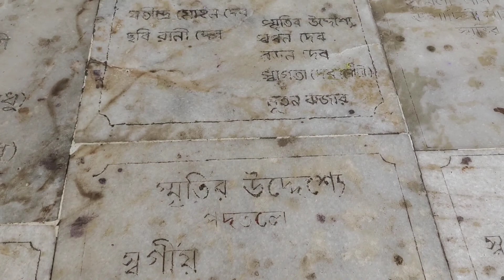Ngasidi family ga koirure/ Mahadev & Kalimai loina Khuram lure/ Family Outing Vlog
Family Outing Vlog